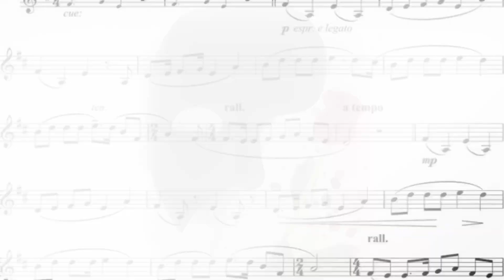“Think of me” (Phantom of the Opera) COVER by Bárbara Neumann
Once again, this is another video made at home during COVID-19. Trying not to let boredom make these difficult times even harder.